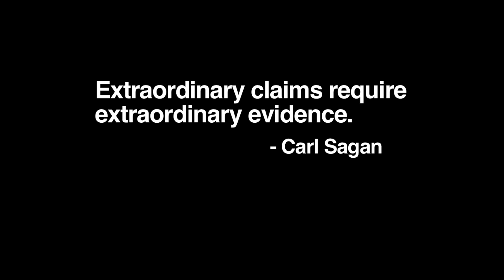NASA Debunks Wacky 2012 Claims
Listen up, 2012ers, it's not really going to happen, hard as that is to bear. The issue with Dec. 21, 2012 and the predicted disasters that some folks think will come, probably started with the so-called end of the Mayan calendar. Their calendar does not end on Dec. 21, 2012. It's just the end of the cycle and the beginning of a new one.  It's just like on Dec. 31st, our calendar comes to an end but a new calendar for the next year begins on Jan. 1st .

Niburu is supposed to be a planet that's four times the size of the Earth. It's going to get very close to the Earth and cause all kinds of disasters.  So this enormous planet is suppose to be coming toward Earth, but if it were, we would've seen it long ago and if it were invisible somehow, we would've seen the affects of this planet on neighboring planets.

Thousands of astronomers who scan the night skies on a daily basis have not seen this. And then there's folks who think that NASA astronomers are actually hiding this information so as to prevent panic from the populous. Can you imagine thousands of astronomers who observe the skies on a nightly basis keeping the same secret from the public for several years?

Some folks think there's going to be a solar storm associated with Dec. 21st of 2012. Now, solar storms do exist. The sun's activity goes through a cycle that reaches a maximum every eleven years. The next solar maximum when you might expect enhanced solar activity will take place actually in May of 2013. It's supposed to be fairly mild solar activity maximum and there's no evidence that there's going to be any solar storms.

And then we have planetary alignments. There's a planetary alignment. The sun, the Earth and some of the planets are aligned and this is going to cause some tidal effects on the Earth that's going to be catastrophic.

Well, first of all, there are no planetary alignments in December of 2012 and even if there were, there are no tidal effects on the Earth as a result. The only two bodies in the solar system that can affect the Earth's tides are the moon, which is very close, and the sun, which is massive and also fairy close. But the other planets have a negligible effect on the Earth.

One of the myths for Dec. 21, 2012 is that the Earth's axes are going to somehow shift. The rotation axis can't shift because of the orbit of the moon around the Earth stabilizes it and doesn't allow it to shift.

The magnetic field does shift from time to time but the last time it did was 740,000 years ago and it doesn't do that sort of a shift but every half million years or so. But there's no evidence that's going to happen in December and even if it did shift, it's not going to cause a problem on the Earth apart from the fact that we're going to have to recalibrate our compasses.

Extraordinary claims require extraordinary evidence. Since the beginning of recorded time, there have been literally hundreds of thousands of predictions for the end of the world and we're still here.